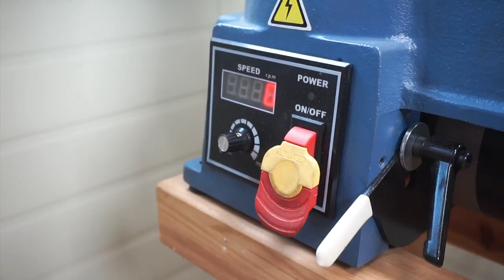Woodturning - Spinning Top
This woodturning video is a video of making a toy top.
I'm happy to think of my two daughters playing with the toys I made.